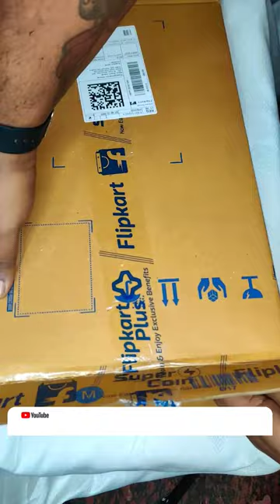Super ah na, different ah na Fitness Product unboxing.🔥💥 | Tech Karpom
apacs Graphite 999 (Full Graphite, 30 LBS) Black, Yellow Strung Badminton Racquet  (Pack of: 1, 84 g)